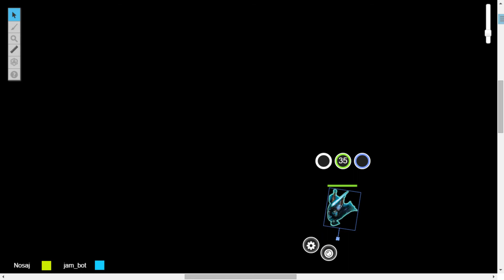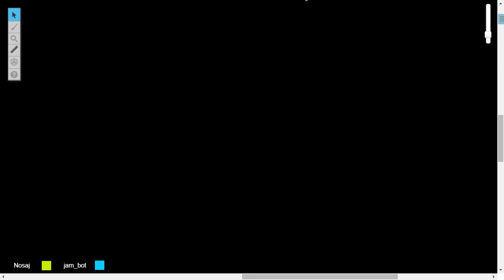Space Dungeons - Group V - 007b - Plans of Escape